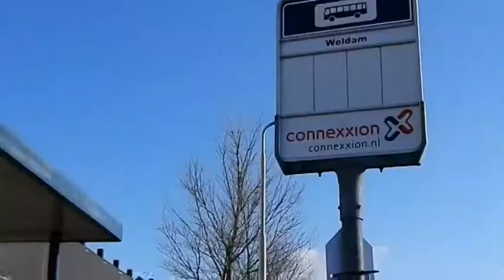VVD Raadslid Walter Vervenne is niet blij met de nieuwe OV regeling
VVD Raadslid is net als veel Amstelveners zeer teleurgesteld in de nieuwe OV regeling van Connexxion. Enkele verbeteringen zijn inmiddels aangekondigd, maar dit is nog niet voldoende.